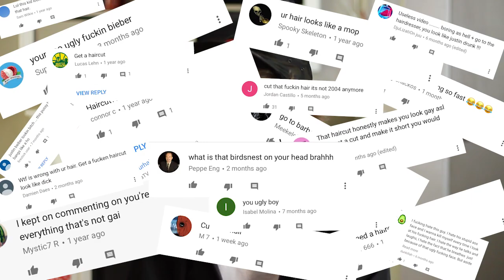SHAVING MY HEAD FOR YOUTUBE !!! From MEAN COMMENTS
SHAVING MY HEAD FOR YOUTUBE from all the mean comments that I get. I HAD ENOUGH.

To send stuff to Connor's Fan Mail:
Connor TV

Connor's Sizes:
Shoes- 8.5
Shirt- Medium

The Dad's Sizes:
Shoes -11
Shirt- XL